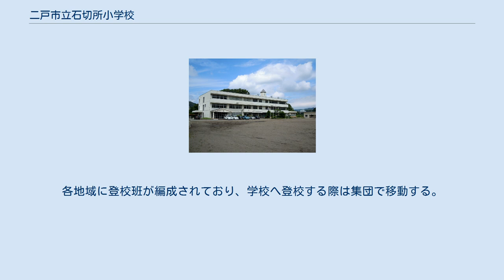二戸市立石切所小学校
二戸市立石切所小学校（にのへしりついしきりどころしょうがっこう）は、岩手県二戸市石切所にある公立小学校。
 1877年に当時の二戸郡石切所村全域を学区として開校した。
その後、本校所在地の移転や、分教場の設置・統合、穴牛地区の福岡小学校学区への編入、かつて似鳥小学校（のち御返地小学校に統合）の学区だった合川地区の編入などを経て現在に至る。
 クラブ活動としてマーチングバンドの活動が積極的に行われており、市内各地の夏祭りや秋祭りには、その地区の通りを演奏しながら行進する児童の姿が見られる。
東北大会にも幾度と出場しており、2009年には大阪城ホールにて行われた第28回全日本小学校バンドフェスティバル全国大会で金賞受賞を果たすなど、実力的にも高く評価されている。
 また、石切所ファルコンズと大村ストーンボーイズの2つの野球スポーツ少年団が同校学区内にあり、その活動は盛んである。
 2011年には保健活動での文部科学大臣賞を受賞。
後(2011年)に、児童の歯磨きに対しての意識向上と、虫歯予防をねらいとした「シャカブクタイム」をはじめるなど、保健活動に対して熱心な学校。
 2013年現在、岩手県立盛岡みたけ支援学校二戸分教室の小学部が併設されている。
 同校の学区全域が二戸市立福岡中学校の学区となっていることもあり、卒業生はほぼ全員が福岡中学校へと進学する。
 登校は集団登校である。
各地域に登校班が編成されており、学校へ登校する際は集団で移動する。
また、その繋がりから子供会も同時に設置され、廃品回収や地域の祭り、行事に貢献している。